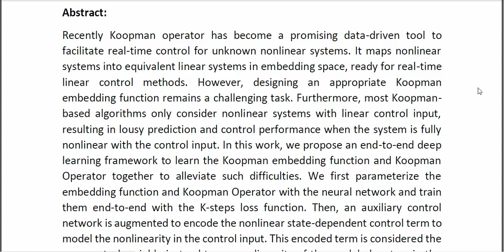Deep Koopman Operator With Control for Nonlinear Systems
* Complete Source Code
* Complete Documentation
* Complete Presentation Slides
* Flow Diagram
* Database File
* Screenshots
* Execution Procedure
* Readme File
* Video Tutorials
* Supporting Softwares
Support Specialization
* 24/7 Support
* Ticketing System
* Voice Conference
* Video On Demand
* Remote Connectivity
* Document Customization